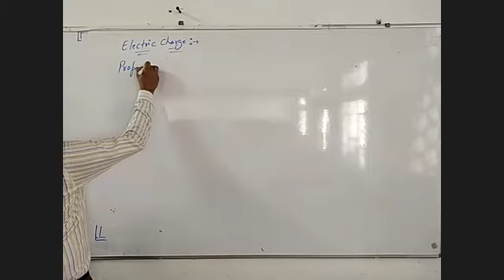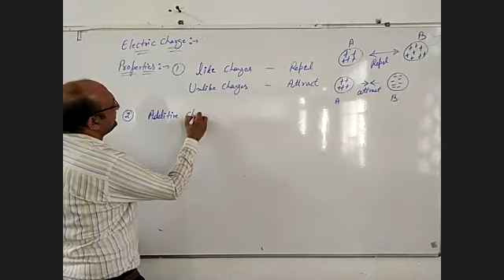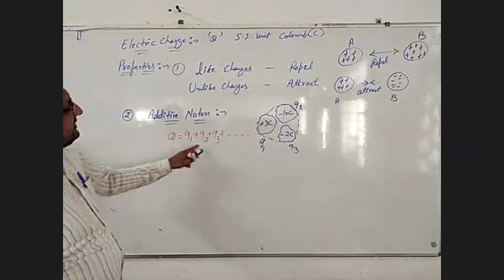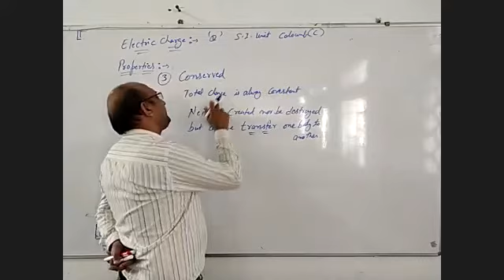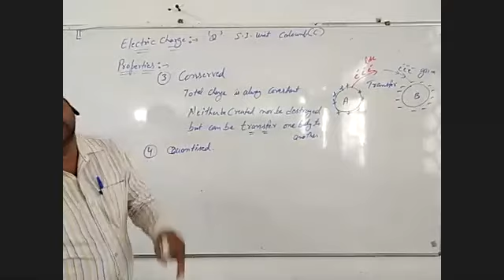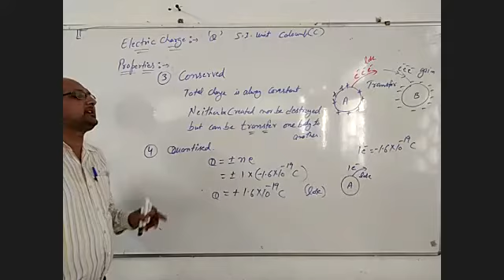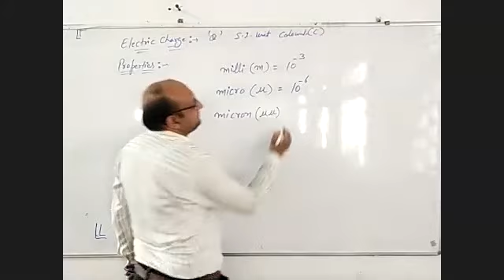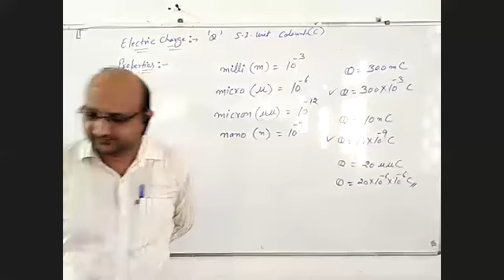TCS X Physics Electricity part 2